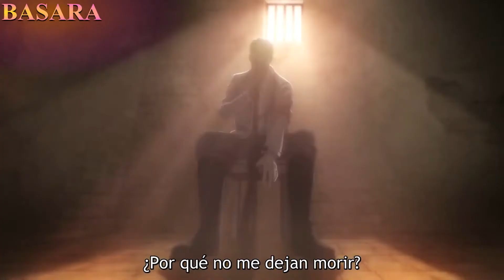Anime Mix「AMV」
Muy Buenas A Todos Mis Hermanos Como Se Los Prometí Aquí Les Traigo La 2DA Parte De Mis Animes Favoritos Espero Que Les Allan Gustado Coméntenme Cual Mas Les Gusto La 1RA O LA 2DA Y Bueno Les Mando Los Saludos A Los Que Me Apoyaron Todo Este Tiempo, Saludos Hermanos

K.I.R.A.L

Seguir Juegos

ADAIWEN 40

Boyo 12 Demonslyer

[AMV] SATORU GOJO (T_T)

Lista De Los Nombres De Los Animes

1) Jujutsu Kaisen

2) Hagure Yusha no Estetica

3) Dakara Boku wa, H ga Dekinai

4) Grisaia no Kajitsu

5) Horimiya

6) Shumatsu no Harem

7) Komi-san wa, Komyusho desu

8) Kanojo mo Kanojo

9) Darling in the Franxx

10) Akame ga Kill

11) Shingeki no Kyojin

12) Black Clover

13) Kaguya-sama wa Kokurasetai

14) Tonikaku Kawaii

15) Strike the Blood

16) Re Zero

17) Kaifuku Jutsushi no Yarinaoshi

18) Otome Game no Hametsu Flag

19) Shiranai Uchi ni Kachigumi Jinsei

20) Gakusen Toshi Asterisk

21) Hundred Anime

22) Kobayashi-san Chi no Maid Dragon

23) Domestic na Kanojo

24) Golden Time

25) Bokutachi wa Benkyou ga Dekinai

26) Oregairu

27) Nanatsu no Taizai

28) Isekai Maou to Shoukan Shoujo no Dorei Majutsu

29) Tantei wa Mou, Shindeiru

30) Haikyuu

31) Kusen Madoshi Kohosei no Kyokan